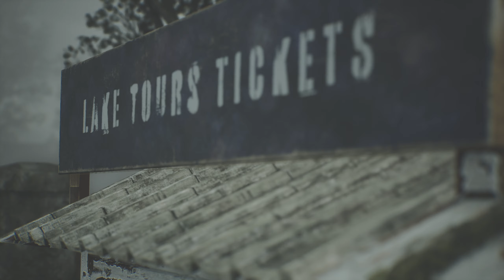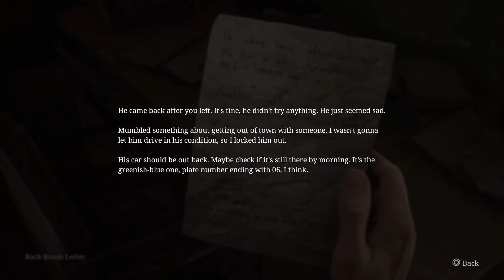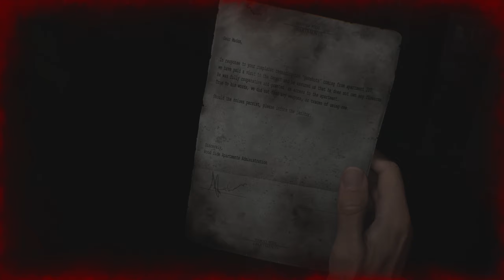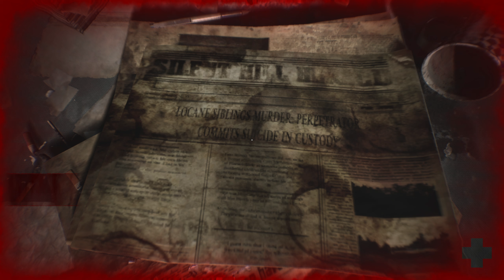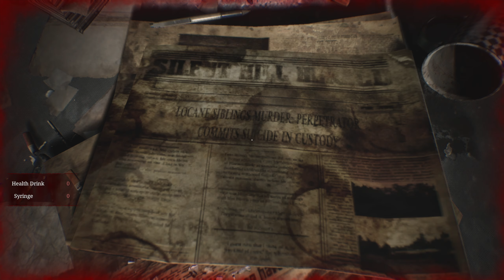Silent Hill 2 | Walkthrough Gameplay Part - 2 | (Hard)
Silent Hill 2 is a 2024 survival horror game developed by Bloober Team and published by Konami. It is a remake of the 2001 video game, Silent Hill 2, originally developed by Team Silent, a group within Konami Computer Entertainment Tokyo.